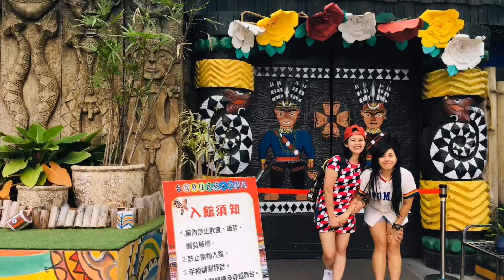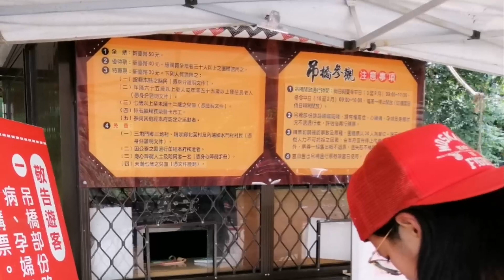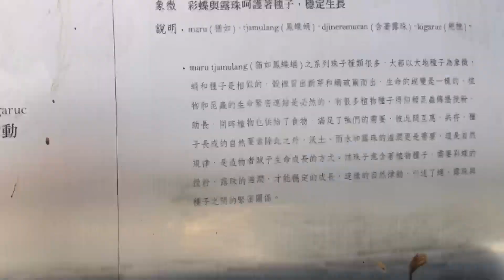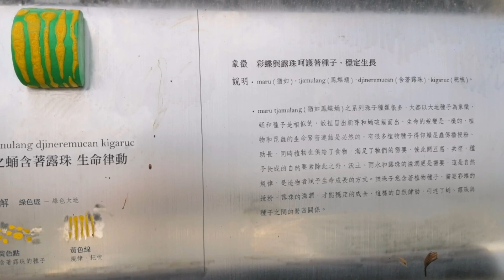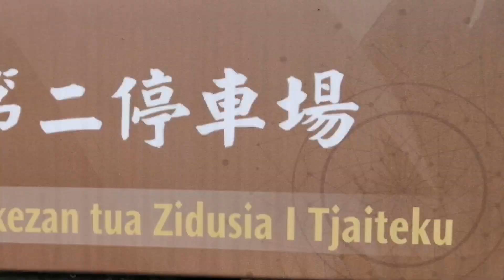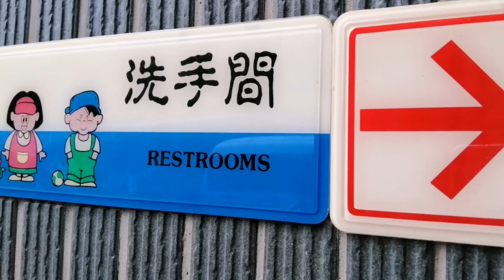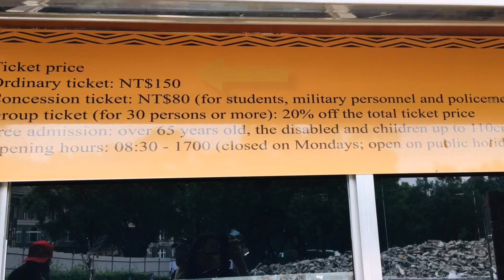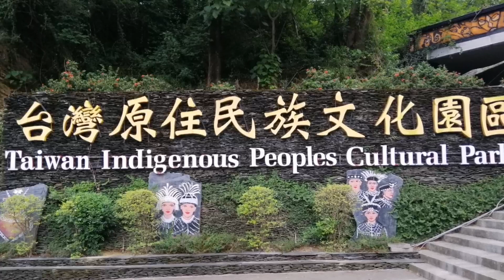Exploring Pintung Taiwan ( Taiwan Indigenous Peoples Cultural park )